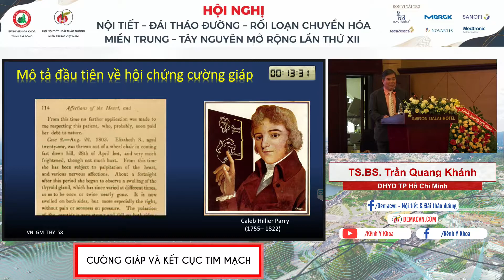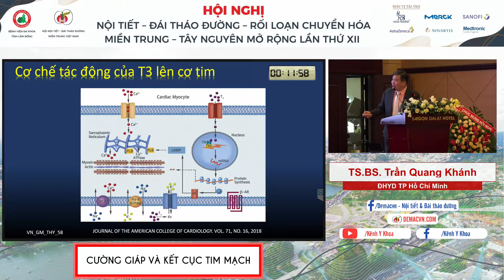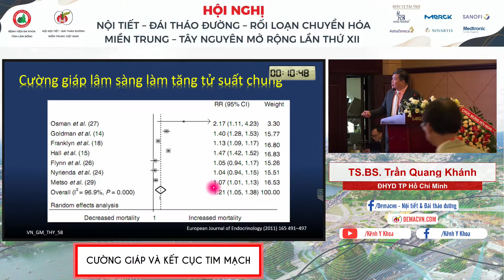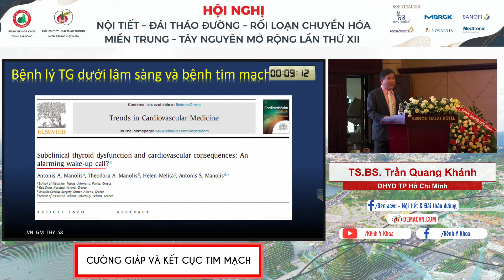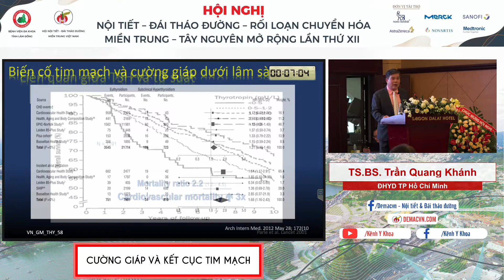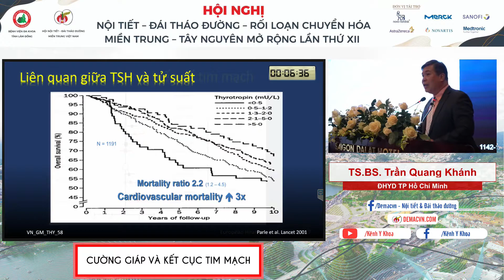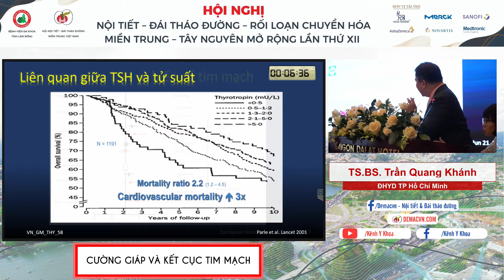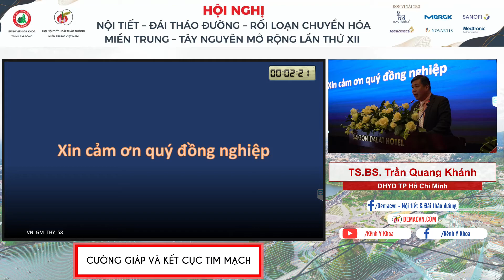A6-31 Cường giáp và kết cục tim mạch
TS.BS. Trần Quang Khánh
ĐHYD TP Hồ Chí Minh